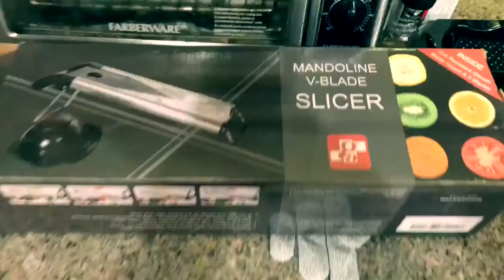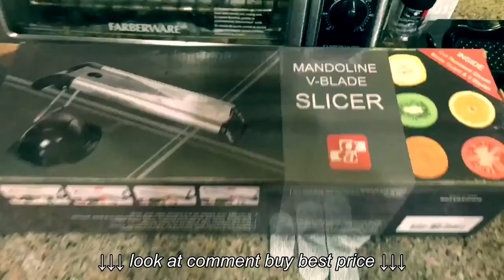‪Grocery Art Stainless Steel Mandoline Slicer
‪Grocery Art Stainless Steel Mandoline Slicer, ‪Grocery Art Stainless Steel Mandoline Slicer